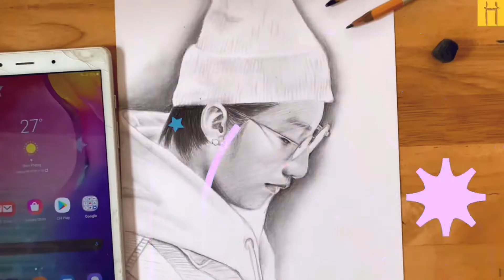Vẽ chân dung p1 |Art Workshop VN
mình mới bắt đầu tập nên còn nhiều thiếu sót nên mọi người thông cảm cho mình nhé 💙💙💙🌻